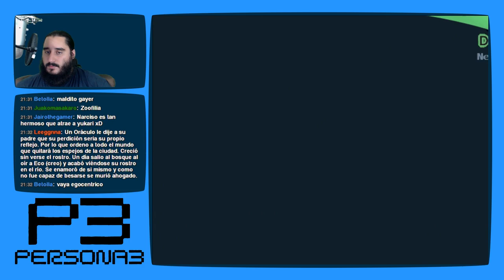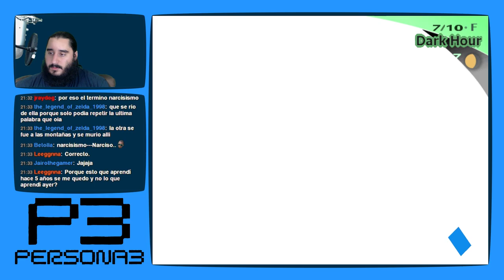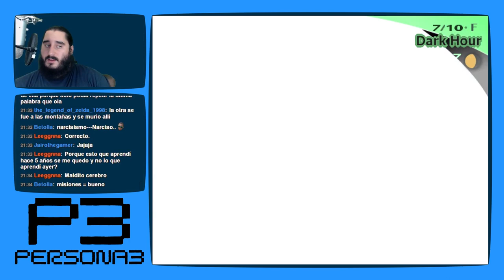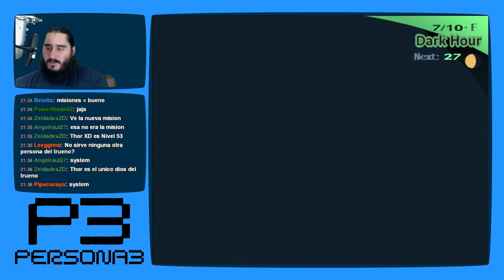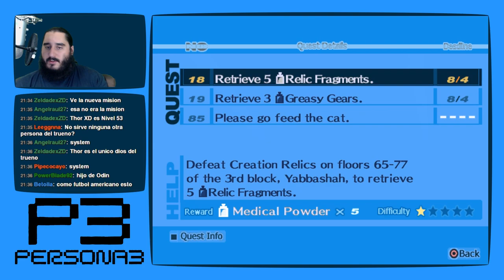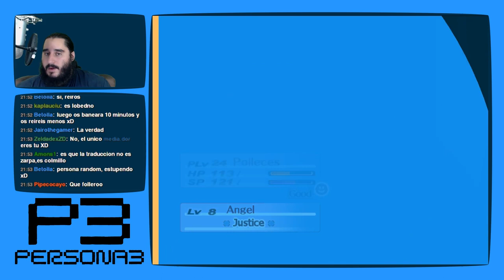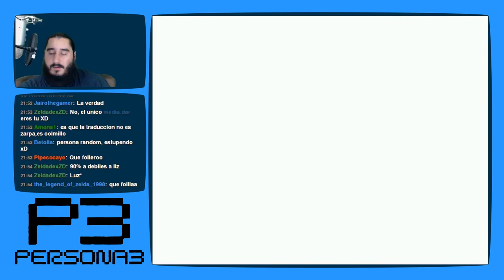Persona 3 [PS2 - PCSX2 1080p] | Parte 67 - Pe...Pe...Pe...Pero el Poncho